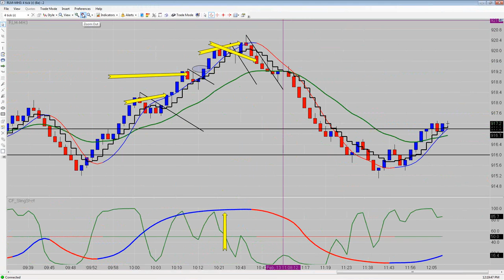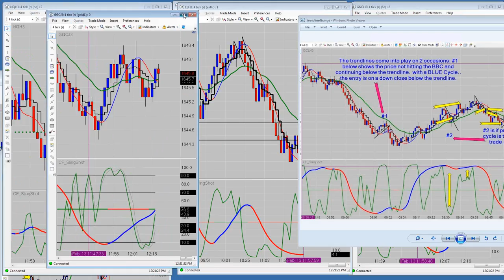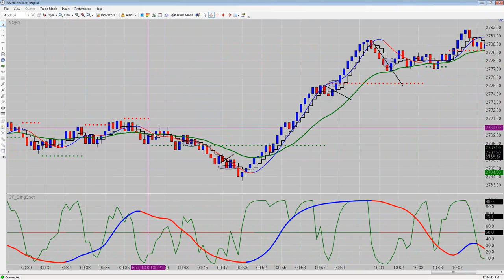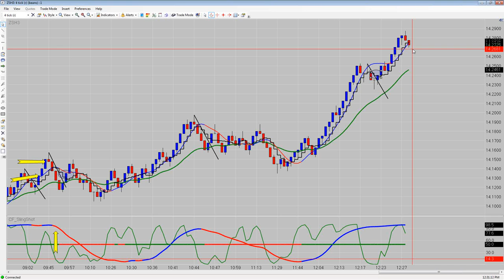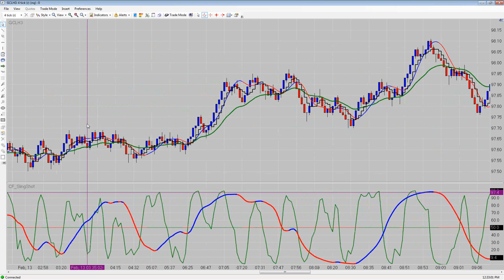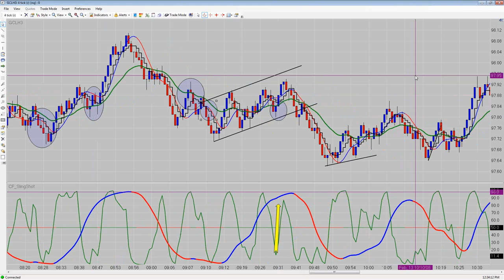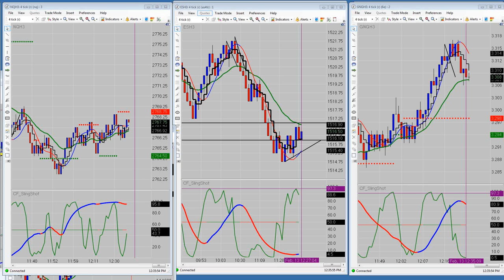Emini Live Trading CFRN 2/13/2013 NQ 8,Crude Oil +5, Gold +4, Russell2000 1,Beans +6